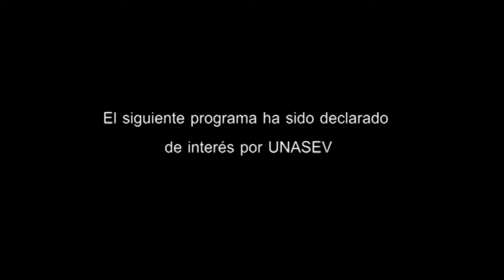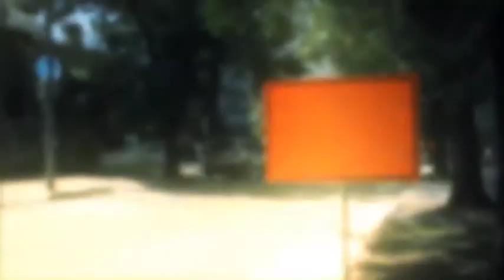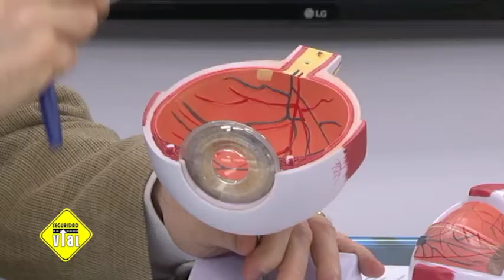SEG VIAL BLOQUE 1 Programa 345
Temporada 9.
Capítulo 345

Staff: Jorge Alfaro, Daniel Rosich.
Direccion: Williams Ledesma.
Producción Audiovisual: MVD Films.
Produccion: Jorge Alfaro, Daniel Rosich.